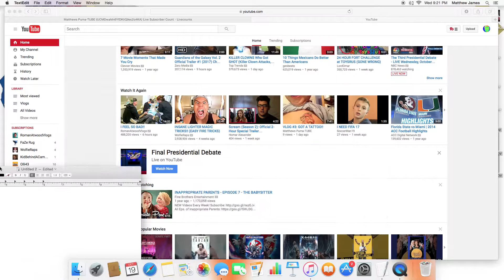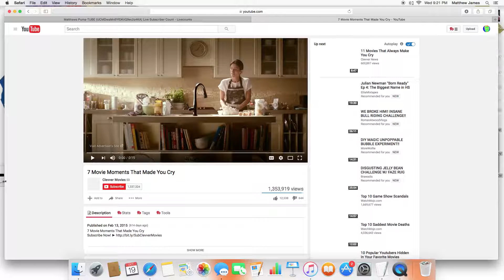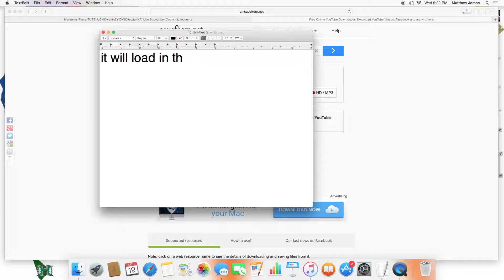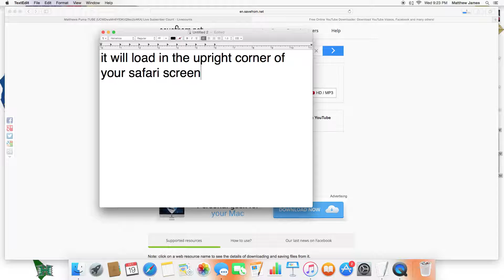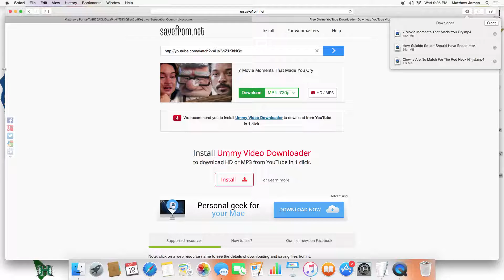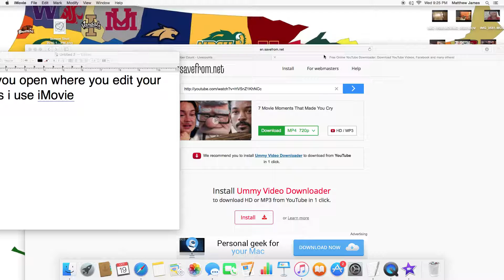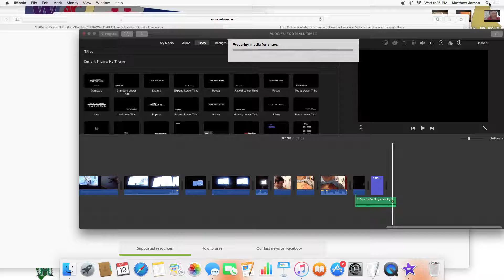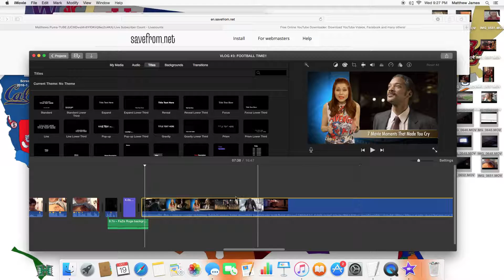HOW-TO USE OR DOWNLOAD VIDEOS FOR YOUR VIDEOS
Hope you enjoyed this tutorial. If you have a youtube channel, and make reaction videos. Like I do. I hope this video is useful. This is how I use youtube videos. I will do another tutorial soon. Next video coming up is another reaction video. This is matthew, im out, as always, STAY COOL!!